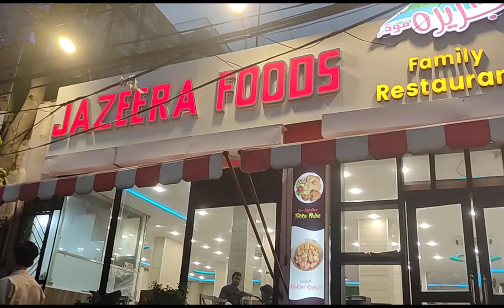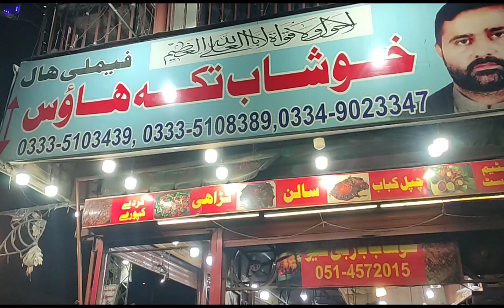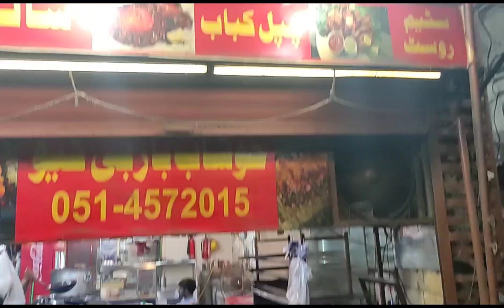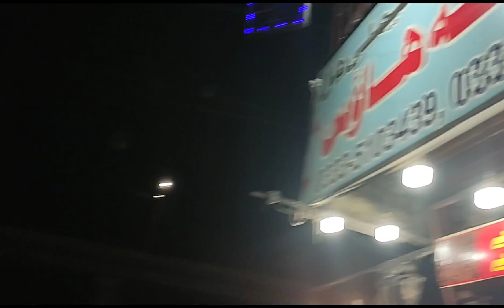Food and Travel Vlog|Karachi mein toofan|Iqra waqas vlogs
Food and Travel Vlog|Rawalpindi Karachi,Islamabad,Murree